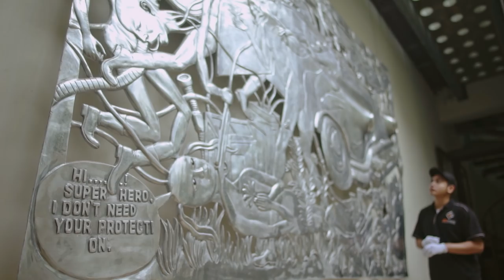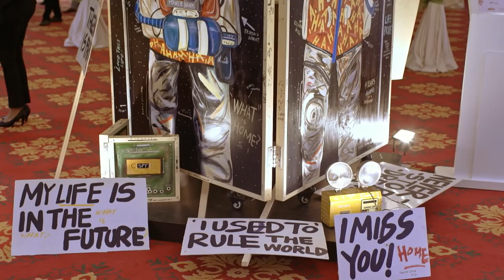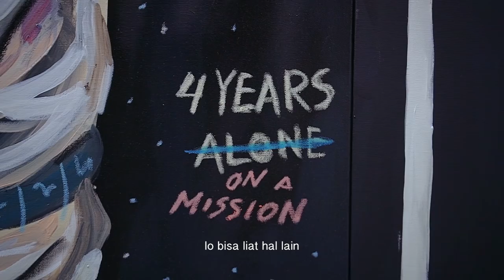Axelerate The Documentary Ep. 6 : Naufal Abshar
Stereotype cowok harus mempunyai pekerjaan tetap seperti pekerja kantoran dan pengusaha, membuat Naufal gelisah. Sebagai seorang seniman, Naufal mencoba menjelaskan pekerjaannya kepada orang-orang, tetapi sedikit orang yang mengerti.

Pertemuannya dengan pemilik Art Porters membuat ia sadar bahwa bekerja harus relate dengan subjek yang diminati, kerja bukan sekadar mencari uang tetapi menggali potensi dari passion yang kita pilih.

Naufal menemukan bahwa menjadi diri sendiri adalah bagaimana kita bisa menyerap saran dan membuat keputusan dari saran-saran yang masuk sesuai dengan ciri khas kita.

Ucapan Terima Kasih:
Artporters Gallery, Singapore Arts In Mind, Singapore Guillaume Levy-Lambert Sean Soh Buffalo Camp, Kembangan
Bella Leonardi

Director: Yandy Laurens
Show Runner: Angga Dwimas Sasongko
Producer: Nurita Anandia W
Creative Director: Adriano Qalbi
Scriptwriter: Yandy Laurens
Executive Producer: Ajeng Parameswari
Account Executive: Kori Adyaning
Story Development: Visinema Content
Executive Assistant: Surya Winata
Line Producer: Sonny Laksamana
Assistant Director: Yohan Ardiana Mandasari
1st DOP: Dimas Bagus
2nd Unit Cameraman : Bagoes Tresna Adji
Art: Adam Fauzan Sudrajat
Sound Recordist: Arief Budi Santoso
Talco: Surya Winata
Film Editor: Hendra Adhi Susanto
Assistant Editor: Yudhis Nugraha
Editing Supervisor: Teguh Raharjo
Post Pro Producer: Nikko Bayuaji
Music Scoring: Zima Production
Motion Graphic: Arief Khairul Alim
Color Grading: Super 8mm
Sound Designer: Satrio Budiono